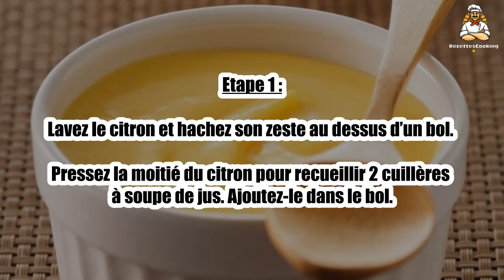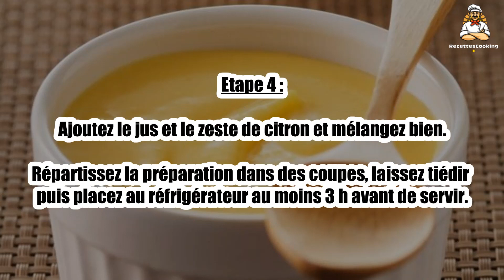🍋 Crème au Citron Ultra Facile – Un Dessert Frais et Acidulé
La crème au citron ultra facile est un dessert léger et rafraîchissant, parfait pour les amateurs de saveurs acidulées. 🍋🍶 Simple et rapide à préparer, elle allie douceur et peps pour un résultat irrésistible. Idéale pour une fin de repas gourmande et légère ! Suivez notre recette pour réussir cette crème au citron !